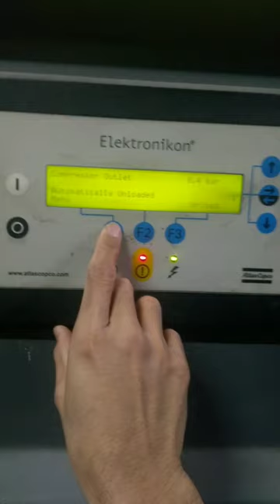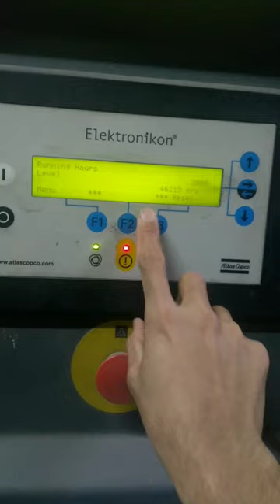Running hours service required, atlascopco air compressor